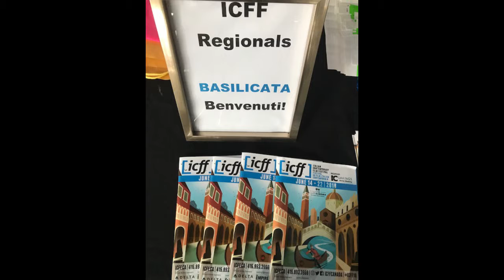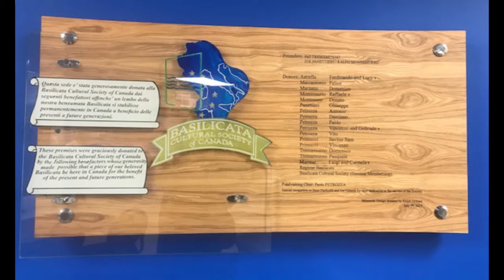Basilicata Gala Photograph Slideshow